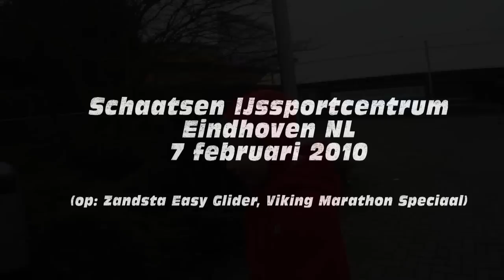Training speed skating Olympic Games in 20??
yes. you have to start young to join the olympic games in the year 20??